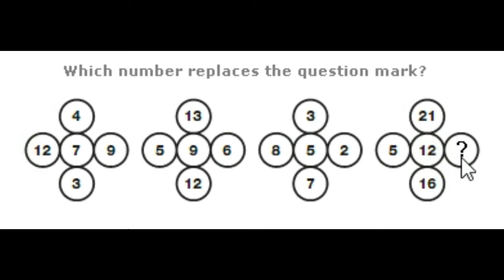can you solve this puzzle? only genius can do it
This video gives you puzzles to solve and with it the solution